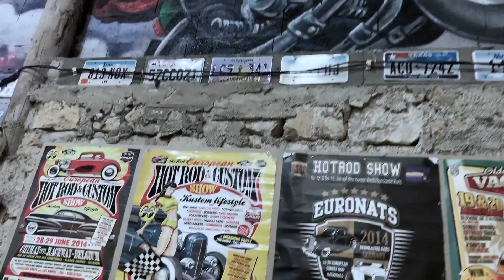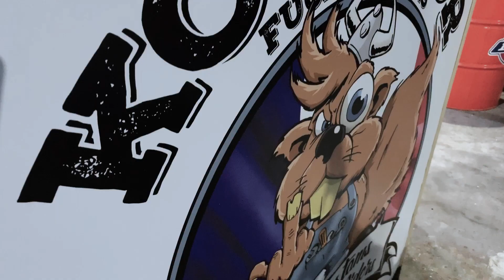GERALD J / GUM-STAR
Chez Kos’tor